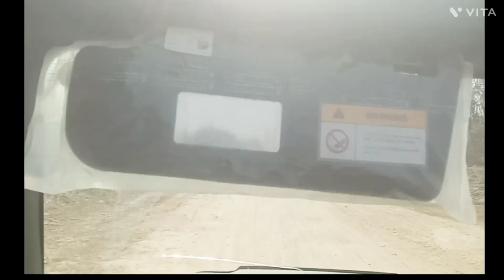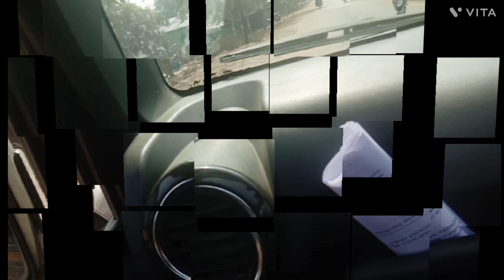MAHINDRA THAR ANDER BODY SAUND CHECK AND PROBLEM SOLVING ...........FULL BODY OPEN 😺